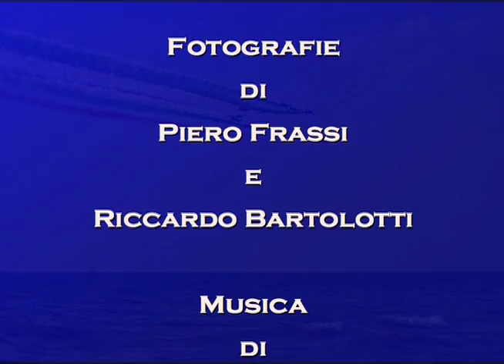Pisa Airshow 2016.Riccardo Bartolotti